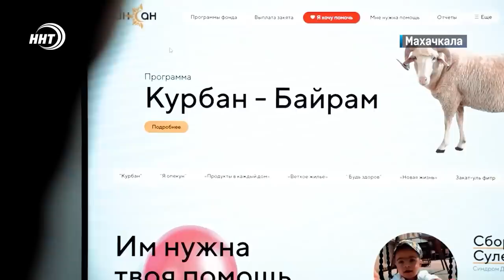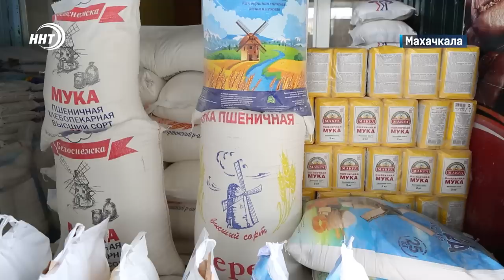Дагестанцы недовольны! Новости Дагестана за 18.07.2023 год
1. Забор раздора! Чем завершилась ситуация с самозахватом парковой зоны в Буйнакске узнаем через минуту.

2. Трупы животных, и бытовые отходы. С чем соседствуют жители селения Гамиях и когда обратят внимание на их проблему? Подробнее в нашем выпуске.

3. Лето, пляж и отдых — это не всегда только положительные эмоции. Сотрудники МЧС региона проводят профилактические мероприятия с отдыхающими.

4. Нокауты, удушающие приемы и бескомпромиссные поединки. Лига Universal Fighters провела турнир в Дагогнях. Чем запомнился этот вечер – узнаем в спортивном блоке новостей.